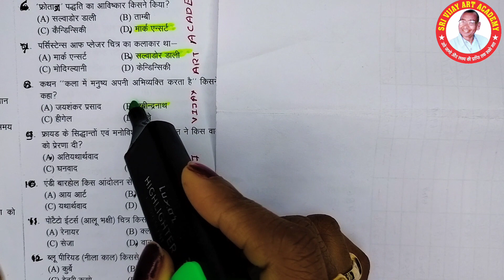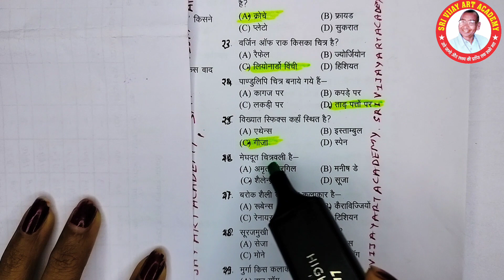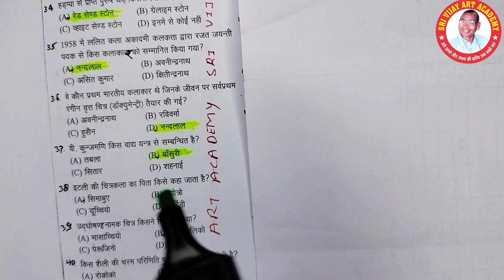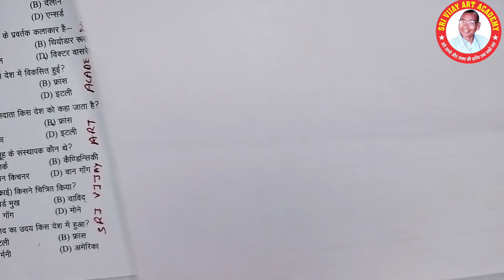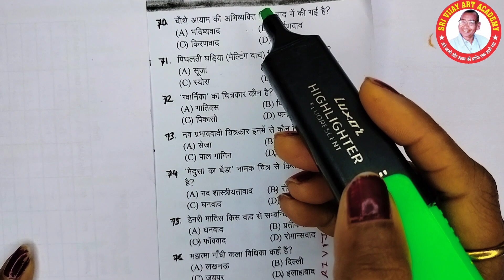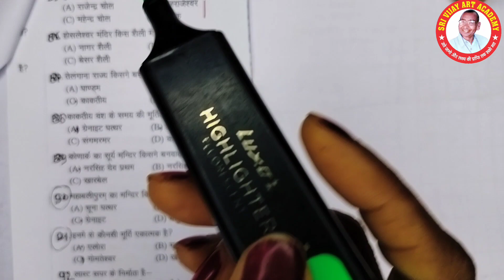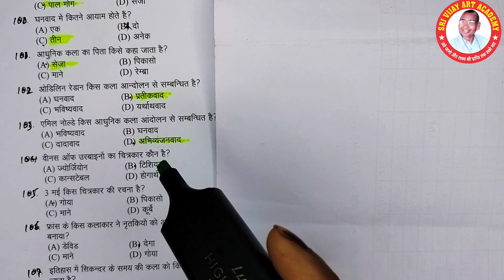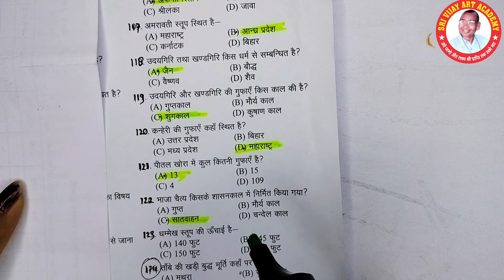"सुपरफास्ट125" byantimama'am tgtpgtLtkvsnvsdssbNetart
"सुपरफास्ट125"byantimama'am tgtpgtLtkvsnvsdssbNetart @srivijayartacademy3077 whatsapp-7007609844